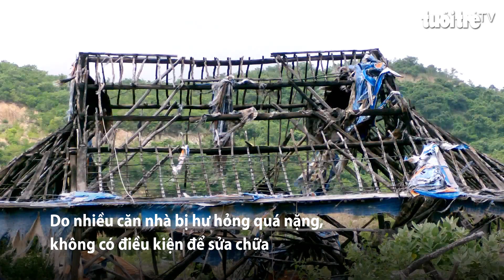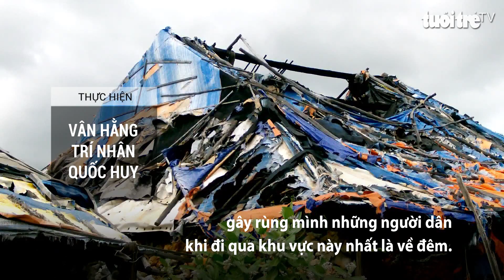Một ngôi làng không bóng người ở Khánh Hòa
Từ hơn một năm nay, các phương tiện khi lưu thông trên Quốc lộ 1A đoạn qua xã Cam Thịnh Đông, thành phố Cam Ranh, tỉnh Khánh Hòa đều luôn bị ám ảnh trước một khu dân cư không một bóng người, hiện sừng sững bên đường.

Hiện lên rõ nhất là hàng chục căn nhà bị tốc mái lòi cả dàn kèo cột. Những tấm bạt che chắn rách tan nát bay phất phơ theo gió. Những căn nhà xiêu vẹo còn lại đều khóa kín cửa. Nhiều căn đổ sập vương vãi gạch và ngói.

 Theo người dân địa phương kế cận cho biết, trước kia nơi đây là khu dân cư của nhiều người dân từ các tỉnh của miền Trung kéo về đây sinh sống với nghề làm muối. Khi cơn bão số 12 vào tháng 11 năm 2017 ập vào đã tàn phá kinh hoàng khu dân cư nơi đây. Do nhiều căn nhà bị hư hỏng quá nặng, không có điều kiện để sửa chữa nên những cư dân tại đây đã cùng nhau đi tìm nơi khác sinh sống, khiến cả ngôi làng bị bỏ hoang không còn người ở và đã biến khu dân cư này chẳng khác như một ngôi làng ma, gây rùng mình những người dân khi đi qua khu vực này nhất là về đêm.